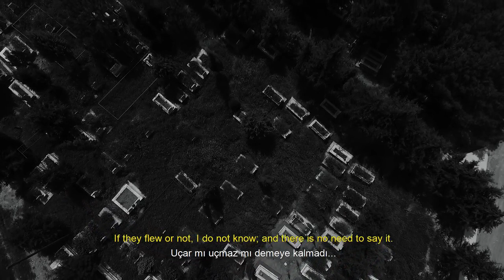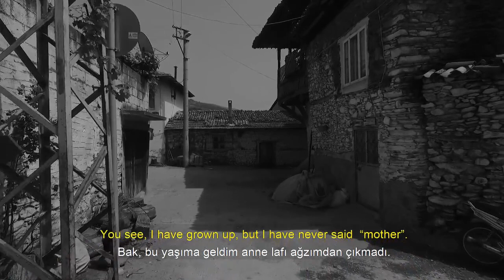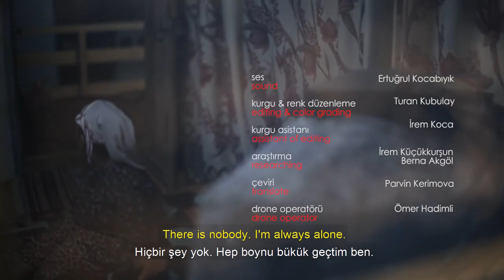Gülizar I Kısa Film I Birincilik Ödülü 2018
"Doğuştan cüce olan Gülizar, ailesinin ve toplumun tepkileriyle karşı karşıyadır."

Yönetmen: Yahya Ozan Çalışkan
Yapımcı: Turan Kubulay
Tür: Belgesel